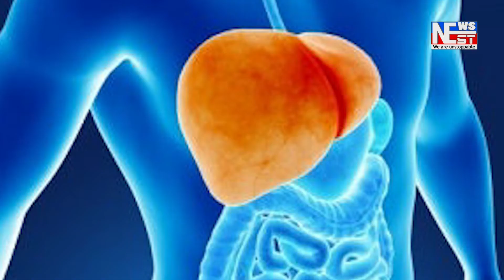মৈৰাবাৰীৰ ভজাকাটি পথাৰৰ ব্ৰহ্মপুত্ৰ বুকুত উদ্ধাৰ অচিনাকি মৃত দেহ প্ৰত্যক্ষ কৰে স্থানীয় ৰাইজে।